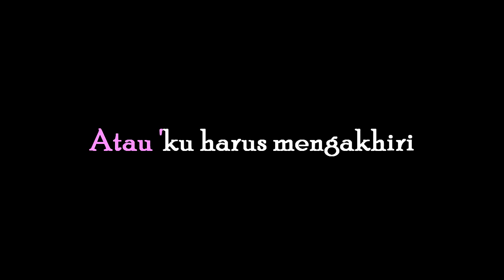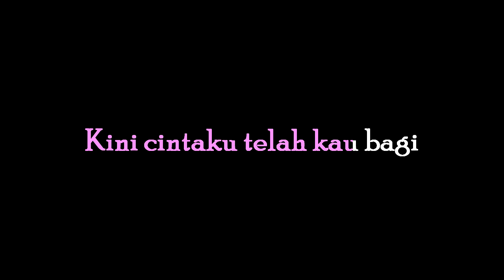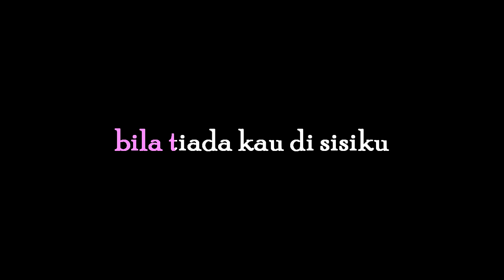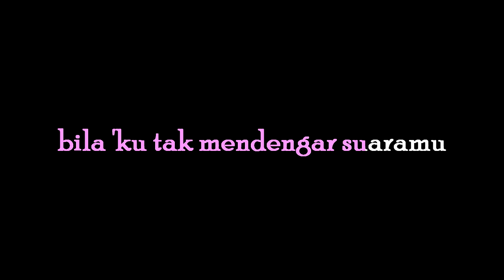Alda Risma - Aku Tak Biasa - Karaoke tanpa vocal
Alda Risma - Aku Tak Biasa - Karaoke by abah Udan Channel